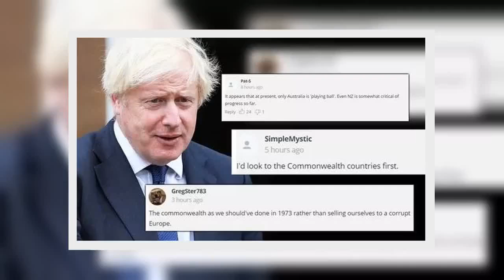Brexit Britain urged to focus on sealing trade deal with cruci@l nation - 'Friends first!'